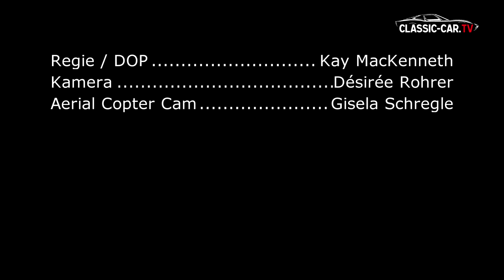Concours Schloss Dennenlohe 2017